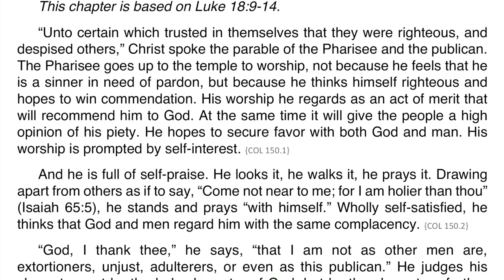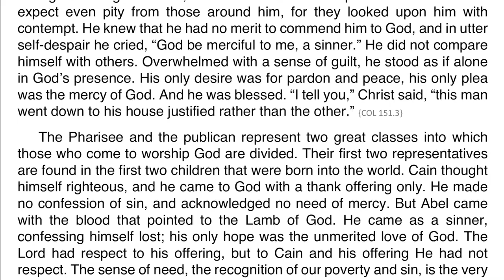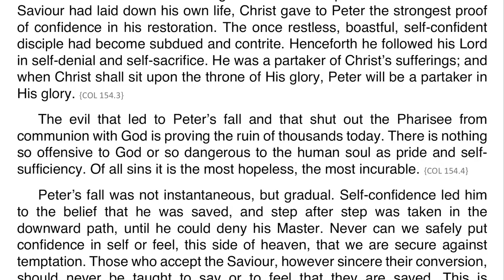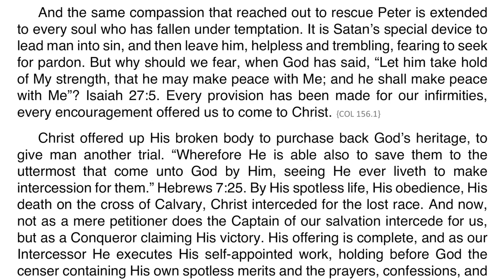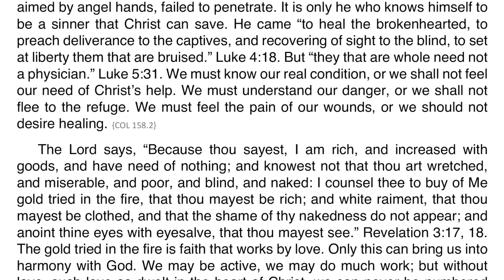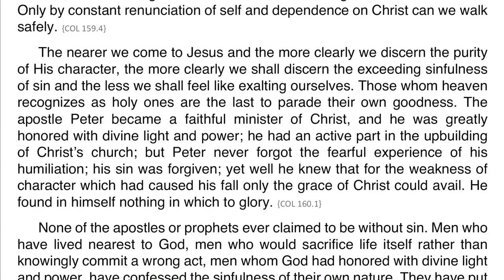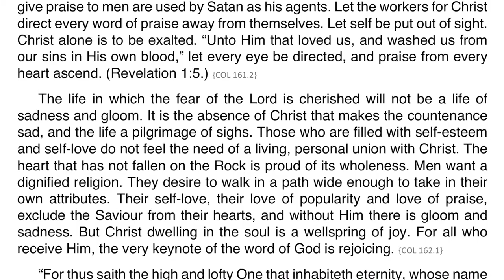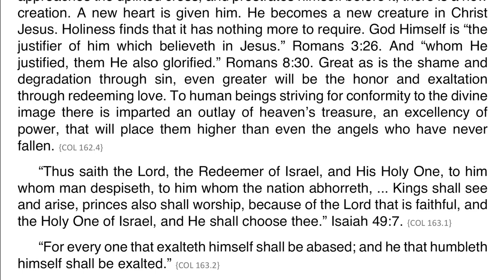Christ’s Object Lessons – Chapter 13 – Two Worshipers